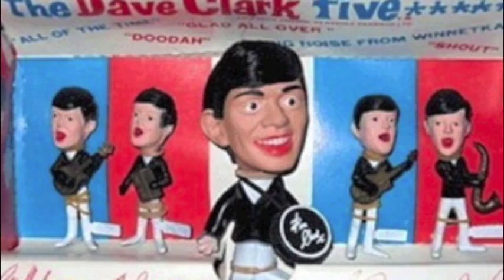The Dave Clark 5: Try Too Hard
A fantastic driving tune from The Dave Clark 5.